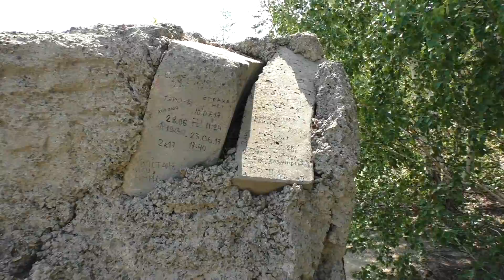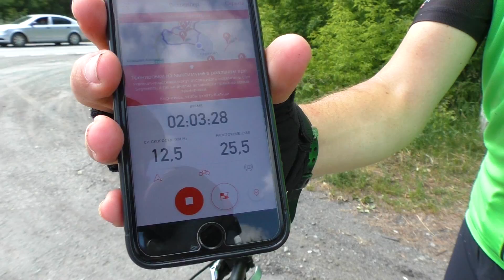VeloBlog моднеишее лето 2017 !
запилили очередной велобложек подьем по отвалу максимальная высота 351м над уровнем моря